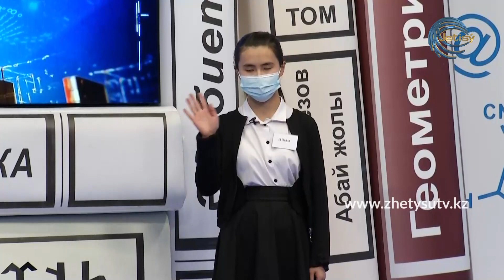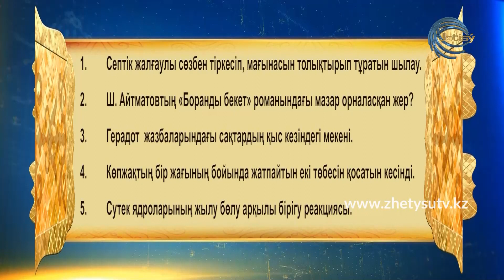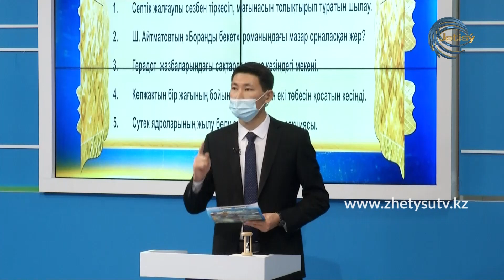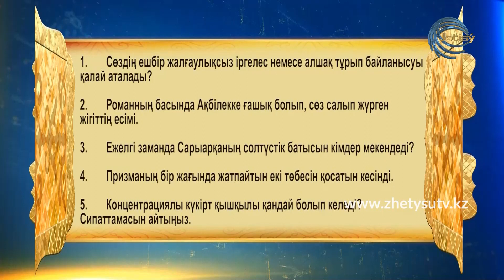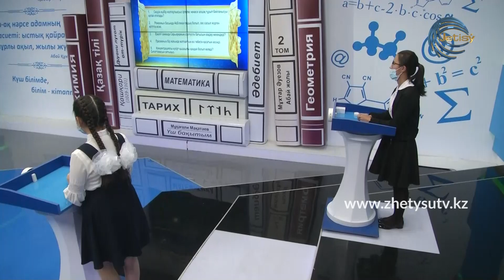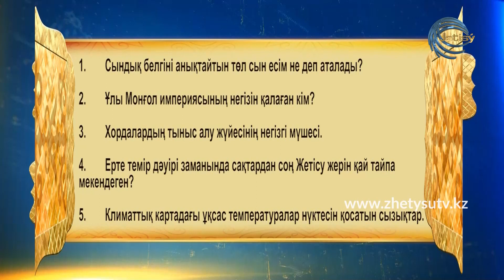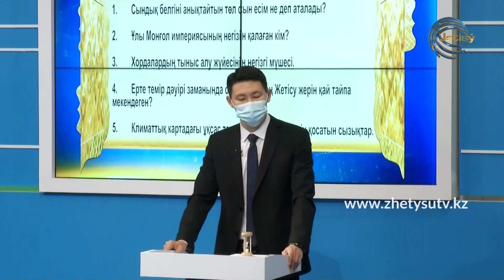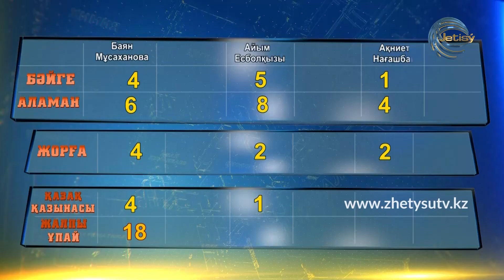"ЗЕРДЕ" ЗИЯТКЕРЛІК ТОК-ШОУЫ (20.02.21)